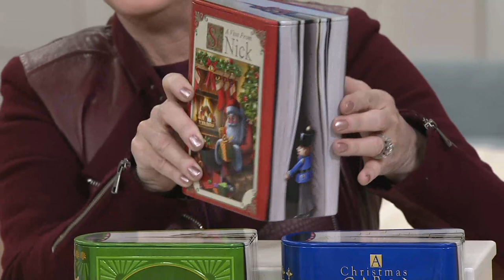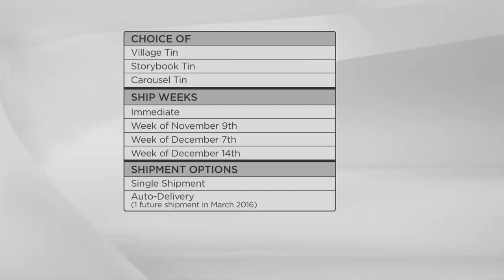Harry London (5) 1 lb. Holiday Tins Of Chocolate on QVC